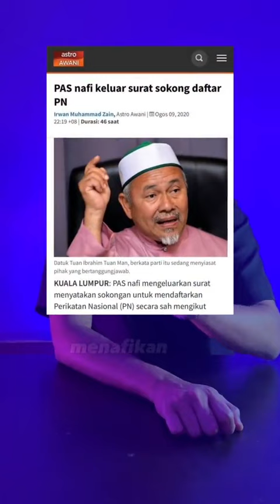PAS mahu hidupkan semula Muafakat Nasional ?